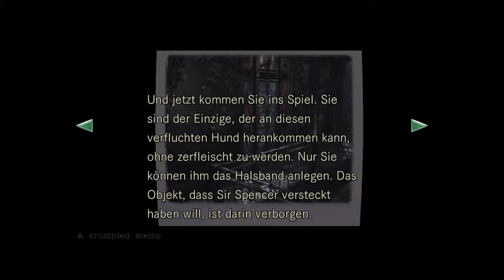Let's Play Resident Evil HD Remastered # 4 - Kackhund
Wir schleichen weiter mit Chris Redfield durch die engen Gänge des Herrenhauses. Bis wir auf einmal in einen langen Gang kommen und vor uns das Glas der Fensterscheibe bricht.

Publisher: Capcom
Entwickler: Capcom